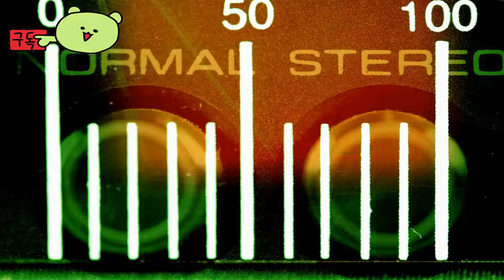사이코 데드 ( Psycho Dead ) 영화 '마녀' 느낌 실화? 공식 예고편 _The Indie Horror Showcase 2024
💎Price / discount / sum :

🏆Information💥
곧 출시될 3인칭 서바이벌 호러 게임에 대해 자세히 알아보려면 사이코 데드 예고편을 시청하세요. 사이코 데드에서는 비밀 실험실에서 탈출하려다 치명적인 스토커들에게 쫓기는 심령력을 가진 소녀 역을 맡습니다. 사이코 데드는 PC에서 시청할 수 있습니다.

🎀Supported Languages

영어 ✔ ✔ ✔
태국어 ✔  ✔
간체 중국어 ✔  ✔
일본어 ✔  ✔

🕹️Game content
초능력을 지닌 소녀가 비밀 연구소에서 탈출을 시도하다가 치명적인 스토커에게 쫓기는 3인칭 서바이벌 호러 게임을 플레이합니다. 3인칭 서바이벌 호러 게임입니다. 이 스토리는 괴상하고 괴물 같은 생물이 가득한 비밀 실험실에서 탈출하려는 초능력을 가진 소녀를 따라갑니다. 사건의 배후에 있는 진실을 밝혀내고 당신을 경계에 두는 스릴 넘치는 모험을 시작하세요. 공포가 당신을 공격할 준비가 된 미스터리와 위험으로 가득 찬 공상과학 배경을 탐험하세요.
전투와 퍼즐 풀기에 유용한 독특한 초능력을 가진 신비한 소녀, 엘릭시아로 플레이합니다. 다양한 초능력을 사용하여 생존하고 도전을 극복하세요. 총알의 힘으로 강력한 폭발을 일으키고, 염력을 사용하여 고속으로 물체를 조작하고 던지고, 엄청난 압력 하에서 적을 폭발시키고, 공격을 막고 반격하기 위한 장벽을 만드세요.
사악한 실험에서 태어난 뒤틀린 창조물인 무서운 스토커와 맞서세요. 이 끈질긴 생물들은 독특한 능력을 가지고 있어 당신을 사냥하기 위해 아무것도 멈추지 않는 강력한 적입니다.
제한된 자원, 후퇴, 퍼즐 풀기와 같은 고전적인 메커니즘과 역동적인 환경을 혼합하여 모든 상황에 적응하고 대응할 수 있는 서바이벌 호러에 대한 새로운 해석을 경험하세요.
강렬한 전투나 은밀한 회피를 통해 생존을 위한 나만의 길을 개척하세요. 신비로운 공상과학 실험실을 탐색하고 상호 작용하며 위험과 비밀을 밝혀내면서 자유롭게 탐험하세요.

⚡Game Developer
문카탈리스트 주식회사